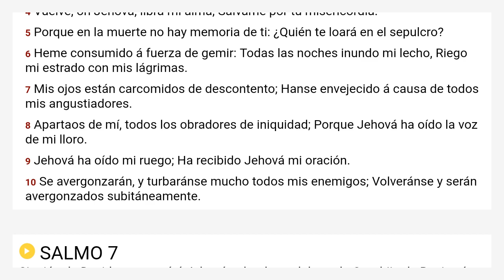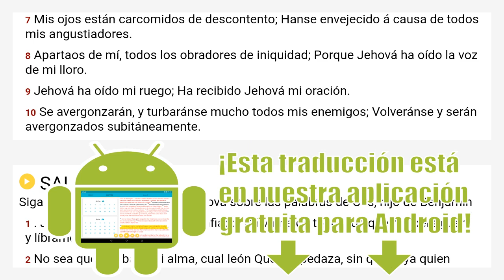Salmos 6 Reina Valera 1909